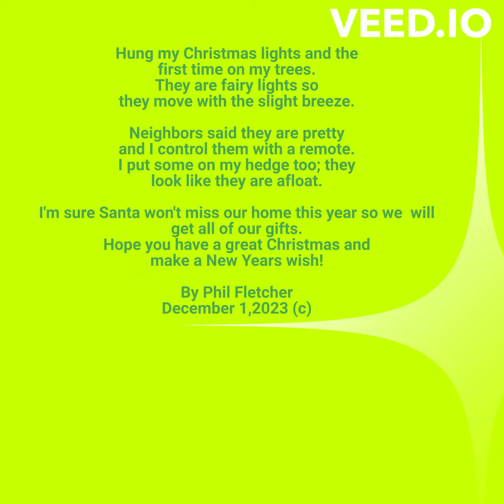My Christmas Lights 2023, By Phil Fletcher 1 updated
My Christmas poem 2023 by Philip Fletcher